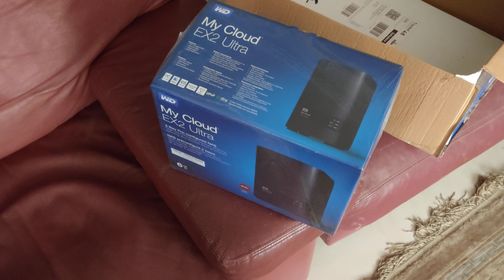Hey you! Get off my cloud!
Let me get raw with my southpaw style! For anyone trying to replicate what I did in Kokofu with the Okogyeasuo school, I would suggest that you purchase network-attached storage (NAS)